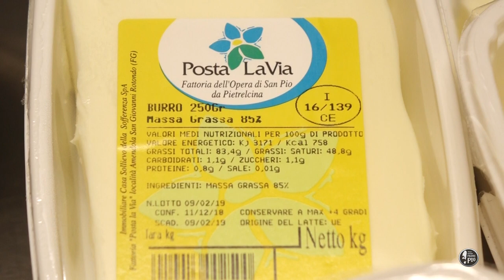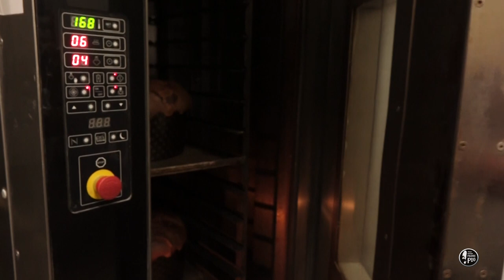Un panettone artigianale a km zero